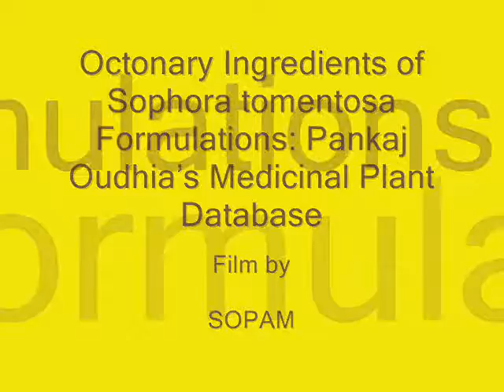Octonary Ingredients of Sophora tomentosa Formulations: Pankaj Oudhia's Medicinal Plant Database